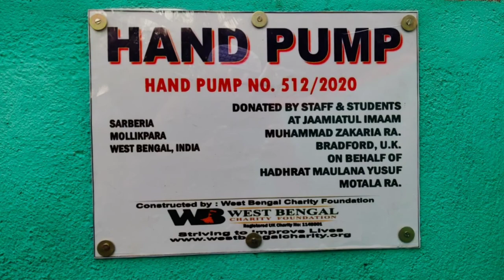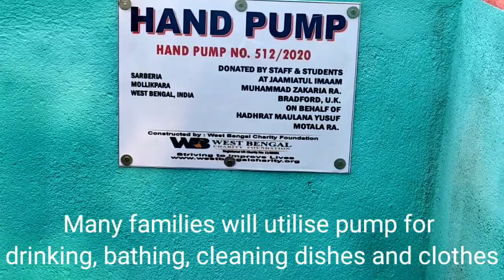West Bengal Charity Foundation Water Pump Project Update February 2020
Clean water is difficult to access in the poverty stricken areas of West Bengal, India. Your support ensures many families benefit from this worthwhile project.